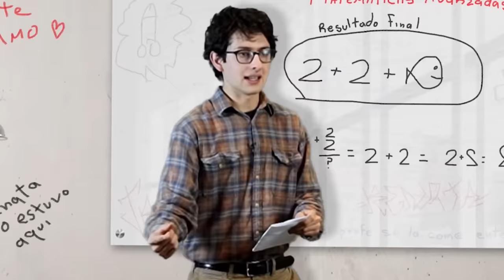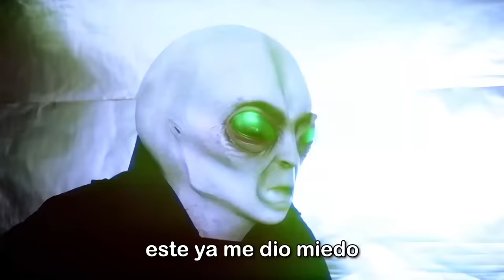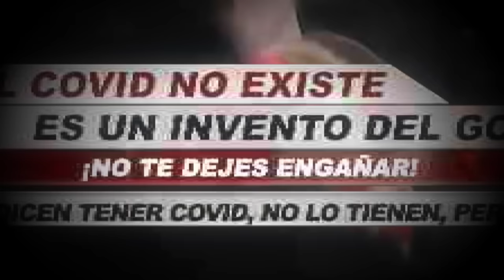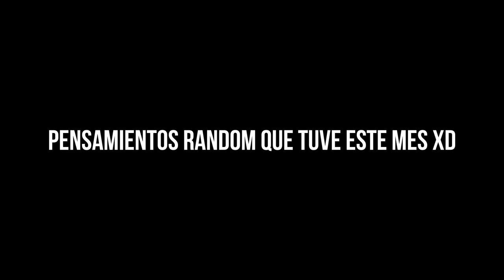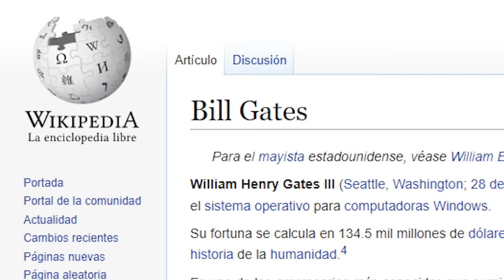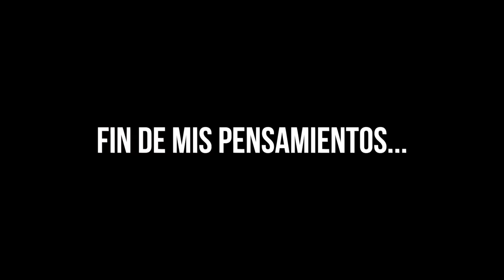UN VIDEO SIN CONTEXTO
¡Contáctame!

Chau